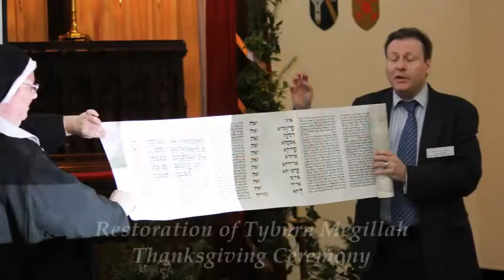Tyburn Convent and Martyrs' Crypt